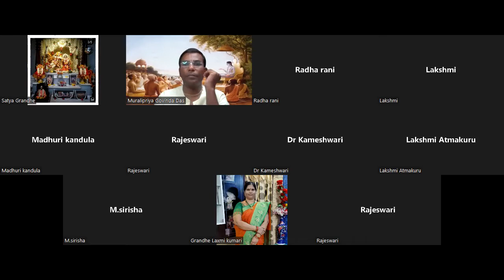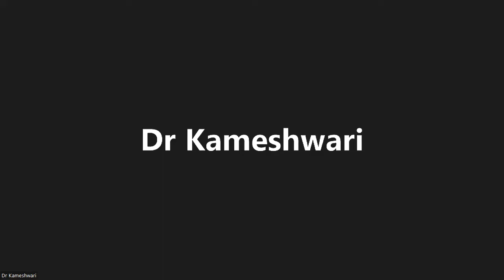Srimad Bhagavatam Canto-3 Chapter-33 Verse 1 to 8